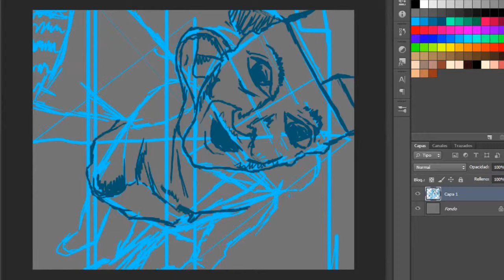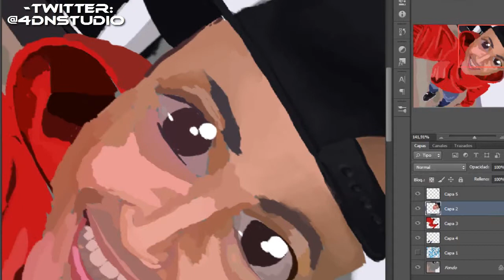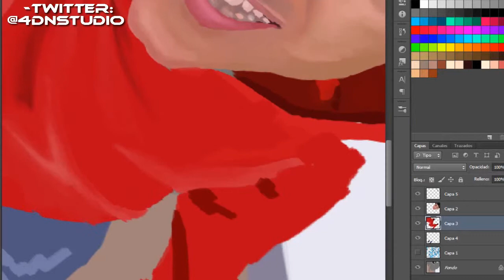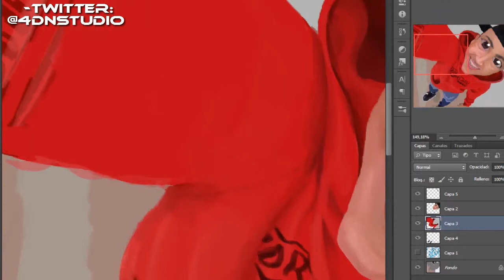Soires Naes | DibujandoA: | SpeedPaint | *Ditron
Este es la 2da ilustracion/Dibujo del DibujoRapVnzla del mc ant1 Soires naes espero que les guste que se lo vacilen y nada me pueden dejar en los comentarios a quien les gustaria ver en los proximos

SpeedPaint
Diseno Digital
Dibujo Digital
Draw Digital
Como Dibujar En una tabla digital
Dibujando A
Famosos
Personajes
Youtubers
Aprende a Dibujar
Diseno Graffico
Illustracion
ilustracion
illustration
Consejos Tips